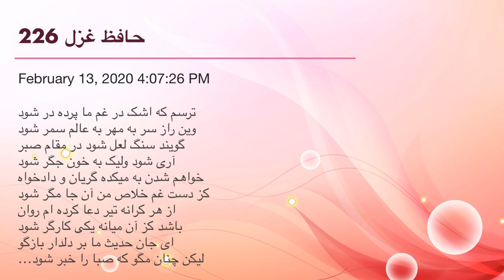حافظ غزل 226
ترسم که اشک در غم ما پرده در شود
وین راز سر به مهر به عالم سمر شود
گویند سنگ لعل شود در مقام صبر
آری شود ولیک به خون جگر شود
خواهم شدن به میکده گریان و دادخواه
کز دست غم خلاص من آن جا مگر شود
از هر کرانه تیر دعا کرده ام روان
باشد کز آن میانه یکی کارگر شود
ای جان حدیث ما بر دلدار بازگو
لیکن چنان مگو که صبا را خبر شود
از کیمیای مهر تو زر گشت روی من
آری به یمن لطف شما خاک زر شود
در تنگنای حیرتم از نخوت رقیب
یا رب مباد آن که گدا معتبر شود
بس نکته غیر حسن بباید که تا کسی
مقبول طبع مردم صاحب نظر شود
این سرکشی که کنگره کاخ وصل راست
سرها بر آستانه او خاک در شود
حافظ چو نافه سر زلفش به دست توست
دم درکش ار نه باد صبا را خبر شود

حافظ - غزلیات - غزل شماره ۲۲۶ - ترسم که اشک در غم ما پرد